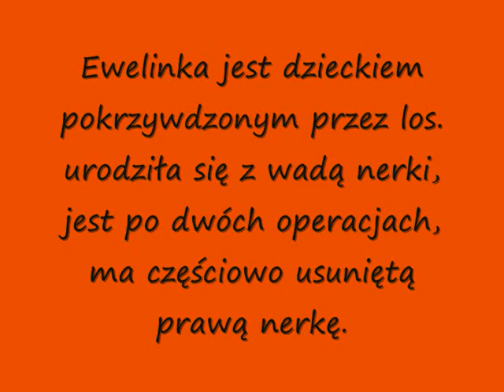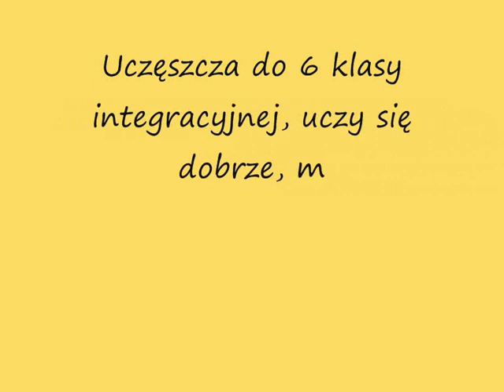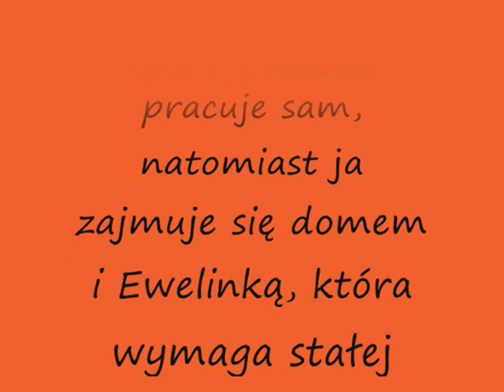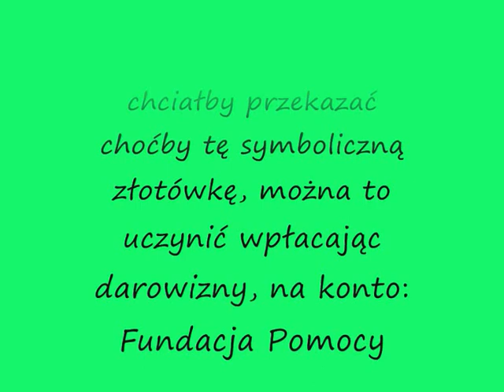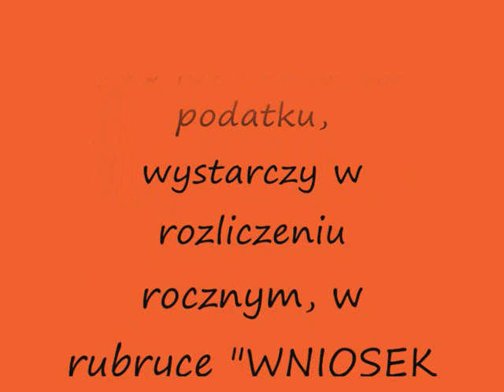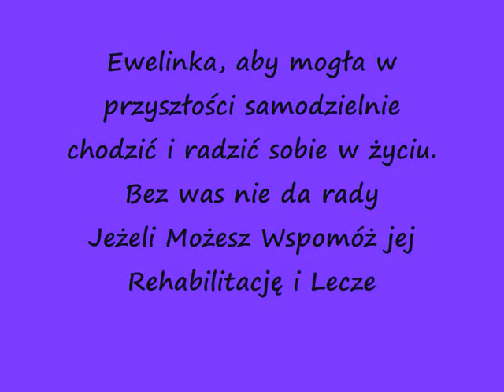Nadzieja dla Ewelinki Kicińskiej